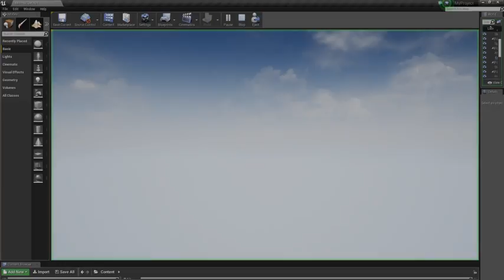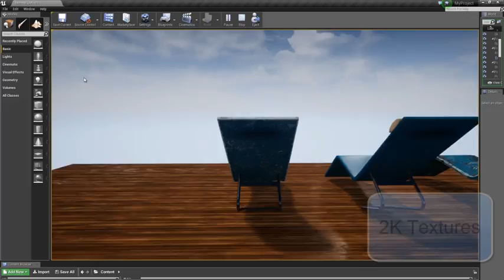Armchair 9 0 Unreal Pres